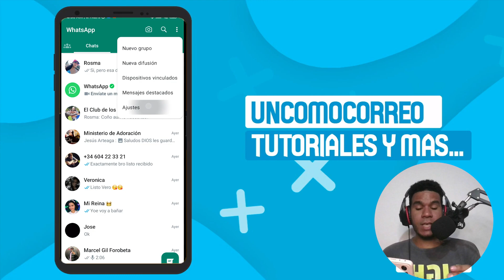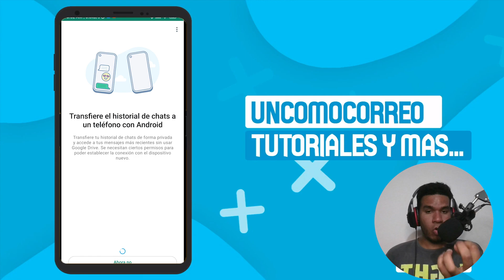✅COMO PASAR CHATS DE WHATSAPP DE UN CELULAR A OTRO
Aprende a como pasar chats de WhatsApp de un celular a otro, ya que solo tienes que seguir los pasos que explicamos en este tutorial.